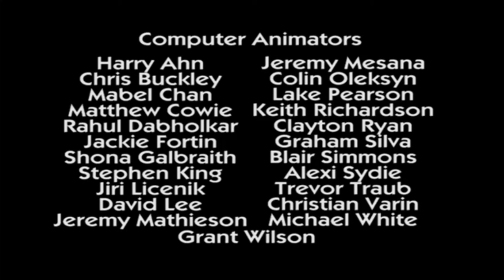ReBoot - Crazy Hexadecimal Compilation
Anyway, ReBoot was rated TV-Y7 in the US. I wasn't allowed to watch ReBoot in the 90s because one of my mom's boyfriends said it would make me want to get a computer and no one knows how to operate one of those things. I also wasn't allowed to watch it because he said Hex reminders him of my mom, so about 25 years later I've finally pulled back the curtain and here is a Hexadecimal Compilation. I watched two seasons of ReBoot in 2010, and I've watched the whole thing more recently. All though I haven't seen all of The Guardian Code because it's just not very watchable to me. The writing is bad, I don't like the art style, the humans are annoying, the voice directing is bad, etc. It's like the Transformers movies focusing on humans, and getting the original content wrong.
After seeing these clips over and over while editing, I am Hexed out.